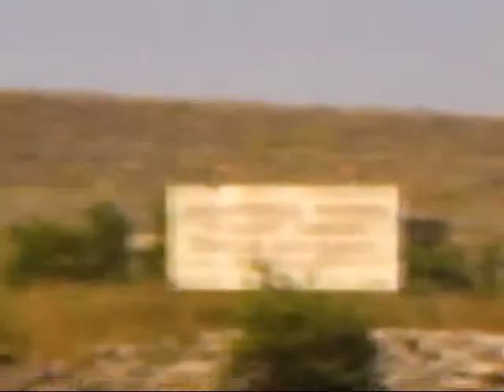From the Ramp at Tim's Ford Dam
view from the boat ramp area